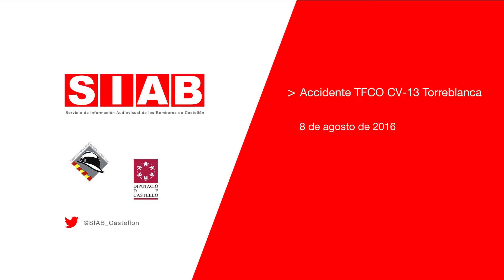Accidente de tráfico Torreblanca 08VIII16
Accidente de Tráfico CV13 torreblanca, Castellón, consorcio Provincial de Bomberos